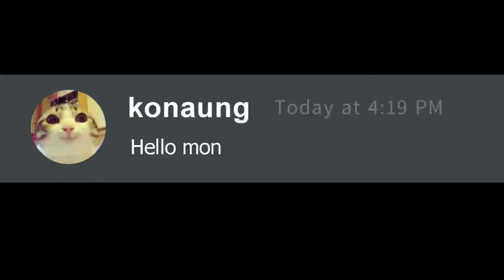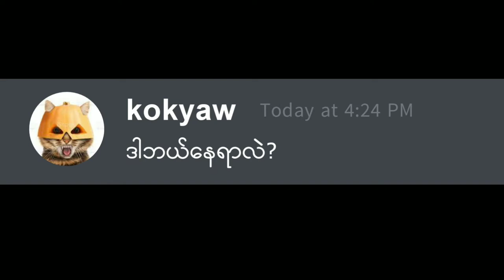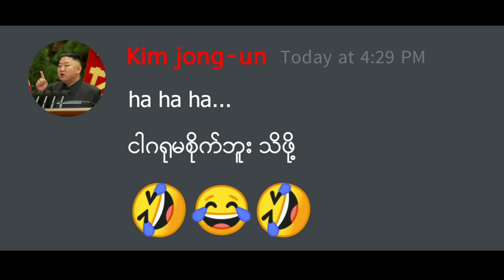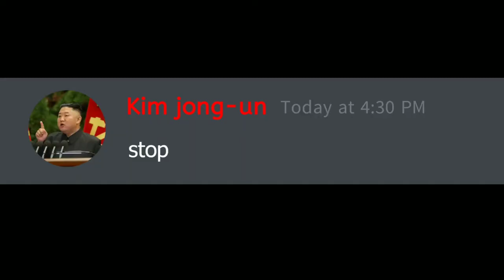Konaung ကင်ဂျုံအန်း နဲ့တွေ့သောအခါ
❤ မိမိတို့ရဲ့ကဗျာလေးတွေကိုလည်း ပေးပို့နိုင်ပါတယ်။

Poem channel